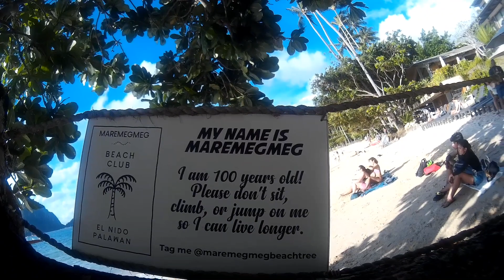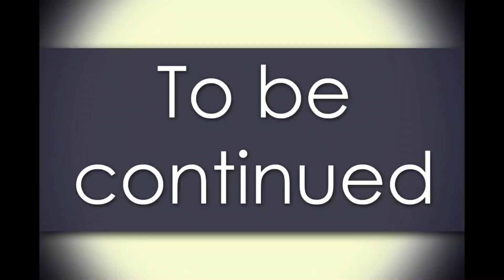EL Nido, Palawan Escapade 2023 | Day 1 | August 18, 2023